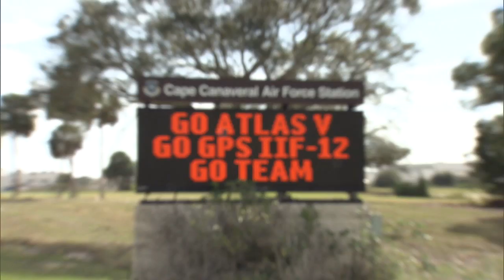SMC’s GPS II F-12 Launch Mission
Each Week a SMC/PA Multimedia video will be released about GPS and/or the GP Directorate. The videos can be seen on base televisions, the SMC YouTube page and linked on social media sites. GP videos include:
Feb. 1: Integrated Crew Exercise (ICE), a preview of upcoming GPS IIF-12 mission, the last of the IIF series of GPS satellites
Feb. 8: GPS Modernization
Feb. 15: GPS II F-12 launch mission highlights
Feb. 22: Civil uses of GPS